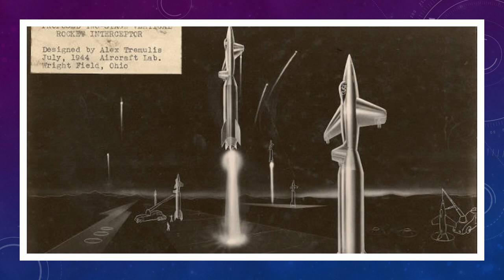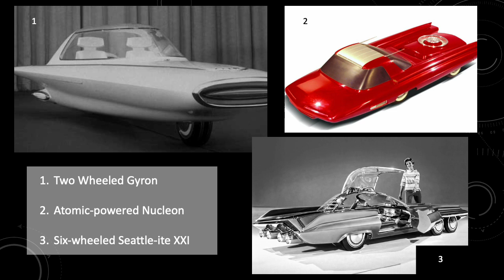FINAL ALEX TREMULIS PRESENTATION 1